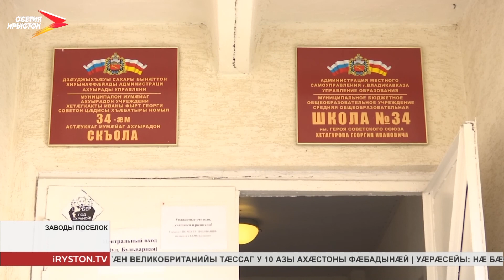Парти «Иугонд Уæрæсе» йы минвæрттæ сбæрæг кодтой скъолаты хæрæндæтты уавæр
Скъолаты тæвд хæринаджы уавæрмæ сæ хъус æрдардтой парти «Иугонд Уæрæсе»-йы уæнгтæ дæр. Ахæм хæс сын сæ размæ сæвæрдта республикæйы сæргълæууæг Битарты Вячеслав. Партийы депутаттæ федтой Заводы поселоччы скъолаты хæрæндæтты уавæр.

31-æм скъолайы сывæллæтты аходæн райдайы 1-æм урокы фæстæ. Фыццаг саходынц райдиан кълæсты сабитæ. Уый фæстæ, куыд кæстæрæй, радыгай цæуынц хæрæндонмæ. 5-æм урокы фæстæ та лæвар бахæрынц, бирæсывæллонджын æмæ æххуысцух бинонтæй цы скъоладзаутæ сты, уыдон.

Хæринæгтæ алыбон сты алыхуызон. Иумæйаг менюмæ гæсгæ дзы абон ис дзул, сауфагæ, дзидз, айк, нæлхæ æмæ цай. Алцыдæр - хæрзад æмæ хъарм. Цæттæ сæ кæнынц скъолайæн йæхи мидæг.

Къамис бабæрæг кодта Заводы поселоччы 34-æм скъола дæр. Ам дæр æркастысты уавæрмæ. Фыццаджыдæр федтой хæрæндон. Дзуапп дæтты æппæт санитарон домæнтæн дæр. Уæдæ хæринаг дæр адæй федтой. Сабитæ сæ аходæнæй разы сты æви нæ, уый сæ бафарстой.

Сывæллæттæ цы хæрынц æмæ цавæр уавæрты, уый æппынæдзух бæрæг кæнынц ныййарджытæ дæр. Ныридæгæн сæм фиппайнæгтæ нæй.

Ацы скъолайы сывæллæттæн аходæн вæййы æртыккаг урокы фæстæ. Æмткæй райсгæйæ сихоры хæрд бакæнынц 324 скъоладзауы.

Хæрæндæтты куысты фæткмæ æмæ хæринæгты хæрзхъæддзинадмæ къамисы уæнгтæ аиппытæ не рхастой. Басгæрст рауад лæмбынæг. Фæлæ 31-æм скъолайы лыстæг райхалинаг хъуыддаг разынд.

Цæгат Ирыстоны сæргълæууæг Битарты Вячеслав бабар кодта ахæм æнæнхъæлæджы рейдтæ æппынæдзух аразын. Афтæмæй парти «Иугонд Уæрæсе»-йы уæнгтæ басгæрсты рацæуынц къуыри иу хатт.

Пелиты Сабинæ
Мы рядом в:
ok.ru/irystontv